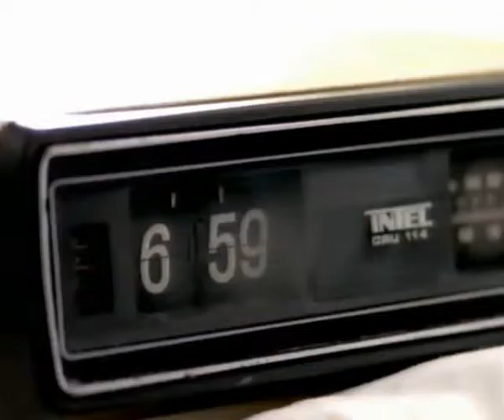COMMERCIAL God Morgon - Apelsinjuice (1999)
Commercial shown on Swedish television. The year specified is from where the recording is done.

Source: VHS
Original file: AVI 640x512 Xvid@1000mbps(25fps)
Original sound: 48kHz 128kbps(CBR)